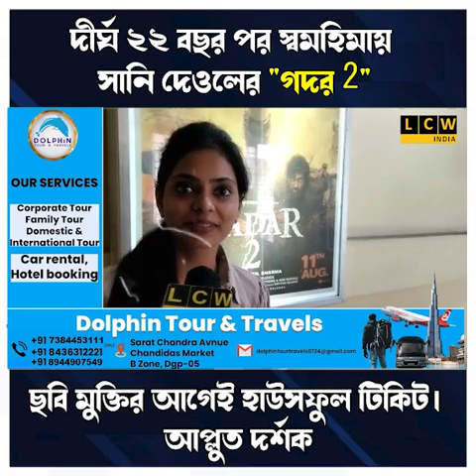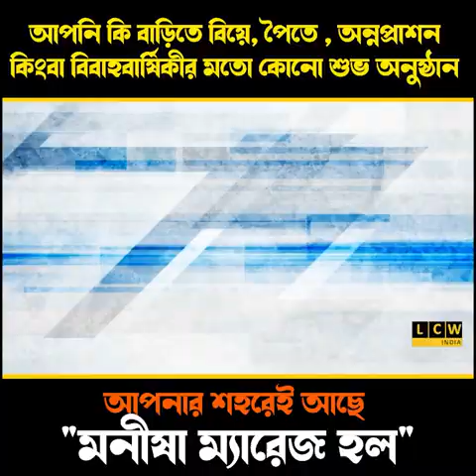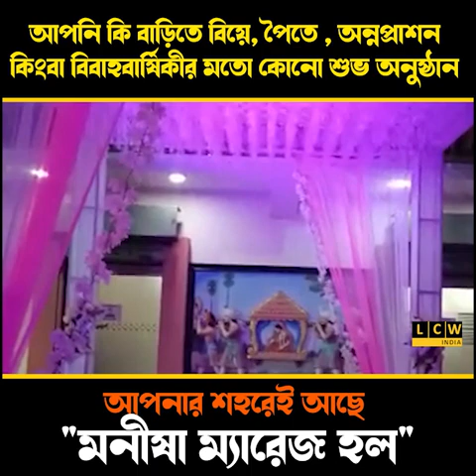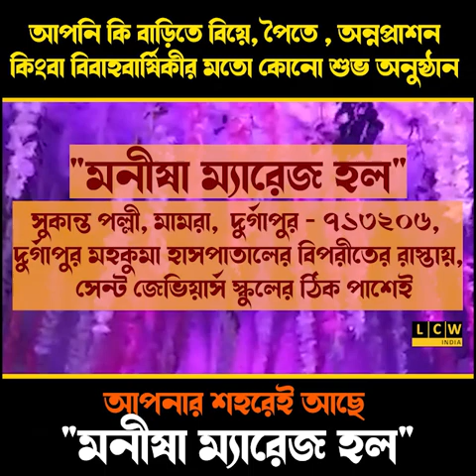দীর্ঘ ২২ বছর পর স্বমহিমায় সানি দেওলের "গদর 2"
ছবি মুক্তির আগেই হাউসফুল টিকিট। আপ্লুত দর্শক